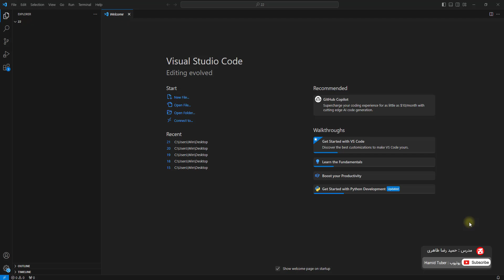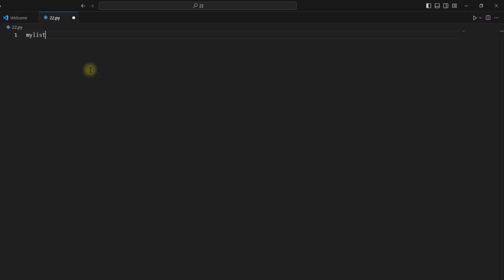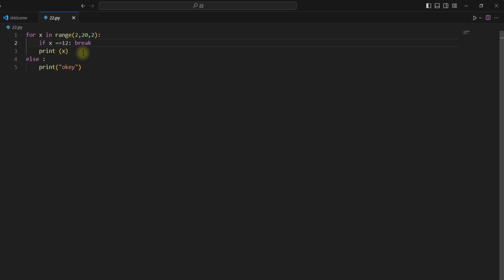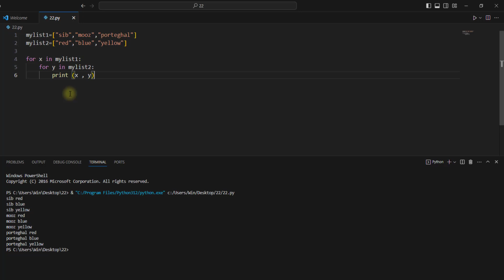📚 " قسمت 22 پایتون: حلقه for کامل - حلقه تو در تو - آموزش برنامه‌نویسی پایتون " دوره کامل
توی این قسمت حلقه for  رو خاتمه میدیم
کامل این مبحث رو میبندم میریم جلو
حلقه تو در تو - بریک در حلقه و...

دانشجوی عزیز پس از دیدن ویدیو حتما مثال غیر از مثال های ویدیو تمرین داشته باش ، هر چی مثال بیشتر حل کنی در پروژه واقعی راحت تری .
پروژه های واقعی که در بازار و کسب کار به پستت میخوره از ترکیب همین کد هاست پس هر چی بیشتر مثال بزنی در آینده مسیره پیش روت هموار تره.

به امید موفقیت

هر گونه سوالی داشتید تلگرام پیام بزارید در اولین فرصت پاسخگو هستم. بدرود

کانال تلگرام : Hamidthi
پیام به پشتیبانی تلگرام : HamidTuber